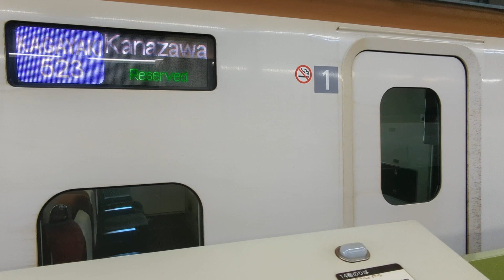2024年1月27日北陸新幹線金沢(駅)14番のりば8523Eかがやき523号金沢着到着→停車 Ｗ7系W8編成運行8523Eかがやき523号(約6~7分遅れ到着)(→(回送列車)回送8523E)